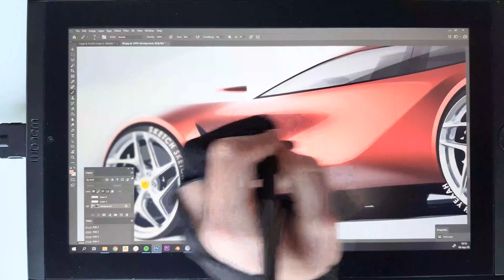HOW TO BE A CAR DESIGNER? - Car Design Questions 1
Can you be a car designer? This video will help you to understand possible ways to be a car designer!

If you want to learn car design;